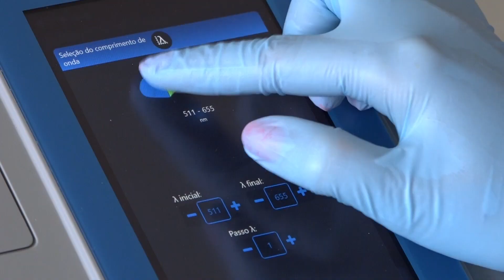Integrated Master's Degree in Medicine